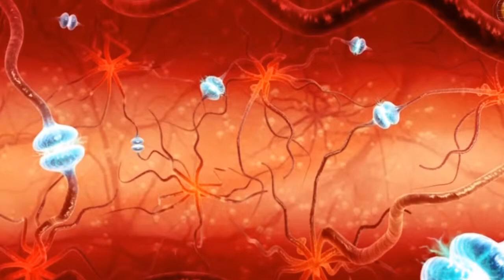How The Templars Found An Apple of Eden On The Moon! - Assassins Creed Explained Episode 44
Would you believe me if I told you that there was a Apple of Eden on the moon?

Soundtrack:
1. You are a Templar - Assassin's Creed 3 OST
2. Templar Meeting